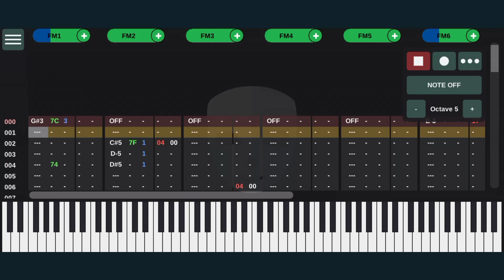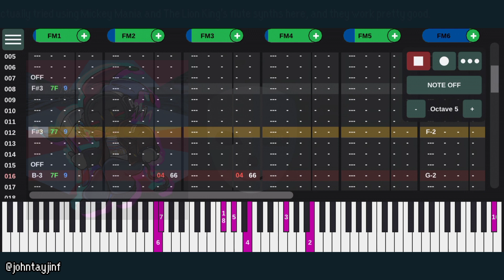Deltarune - THE WORLD REVOLVING (YM2612 + SN76489 Arrangement)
I actually attempted this once and failed, glad I tried again lol this was fun to do